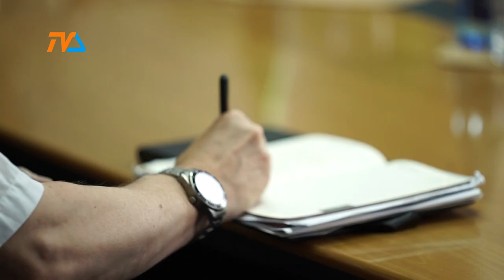Ewa Sidorek: nie czuję się ofiarą! |TVSUWAŁKI